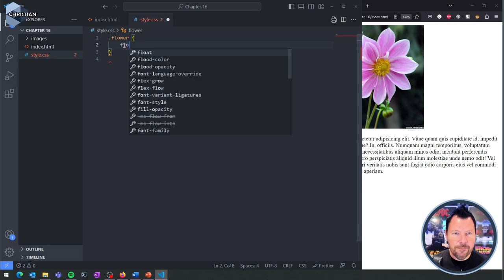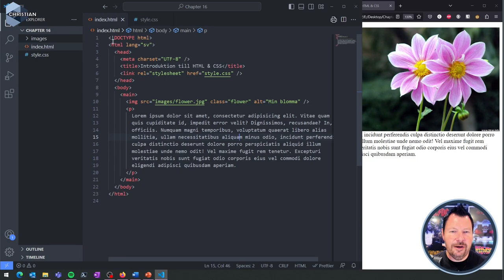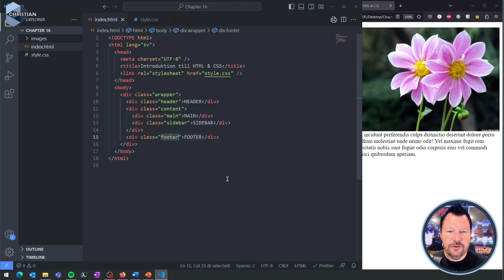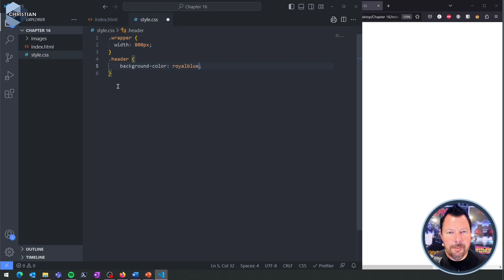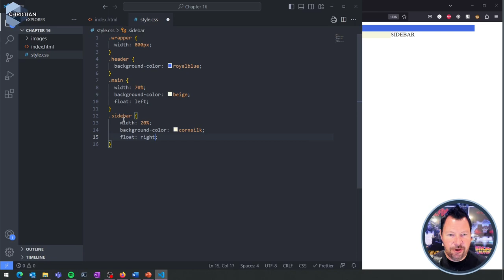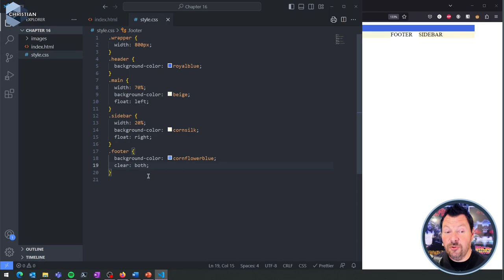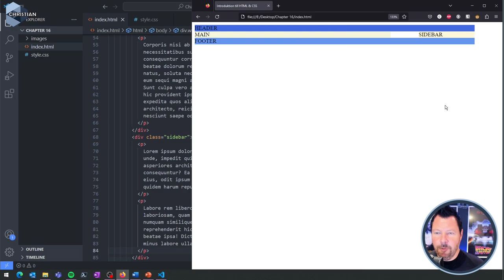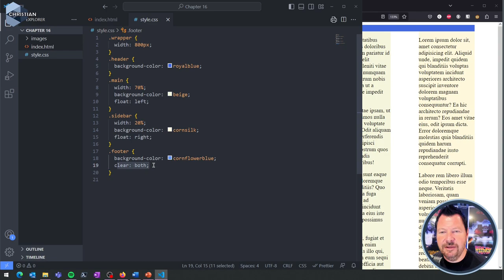WUH100 2023 16 Boxmodellen 2